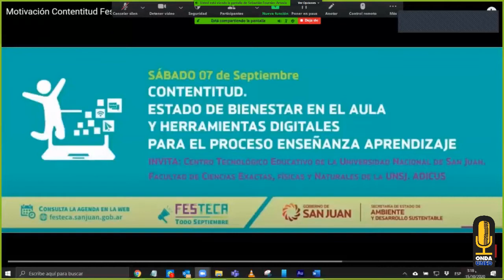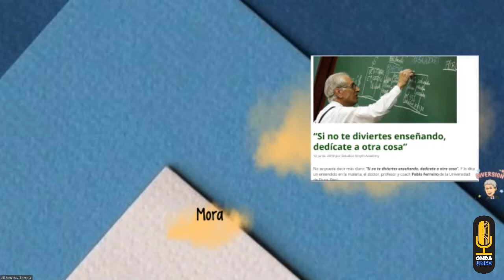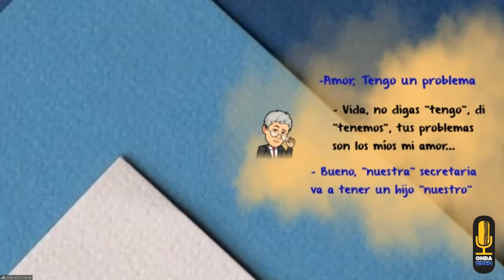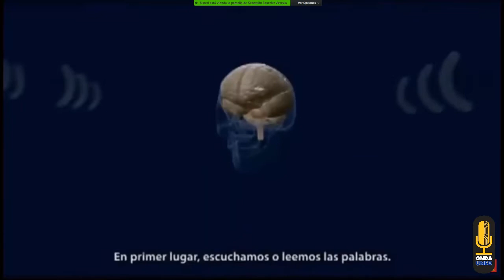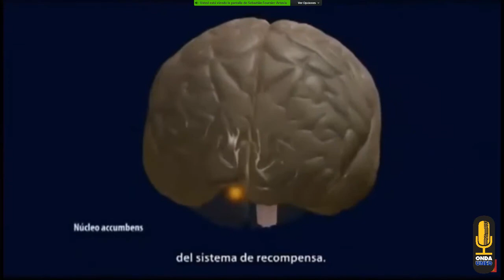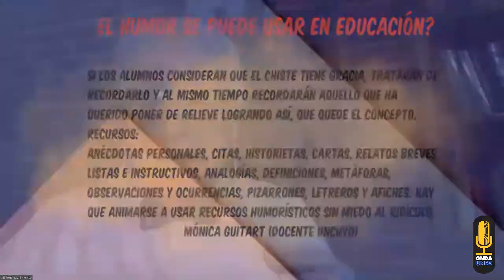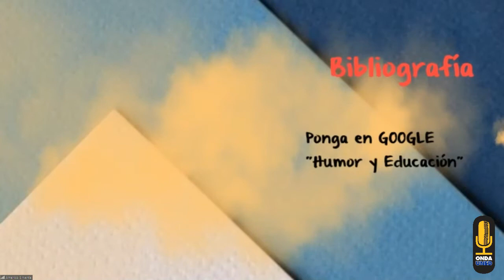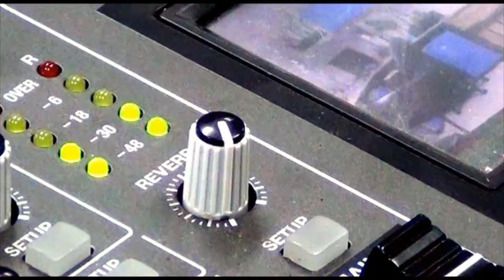Tardes de EduInnovación: Humor para Enseñar y Aprender Mejor